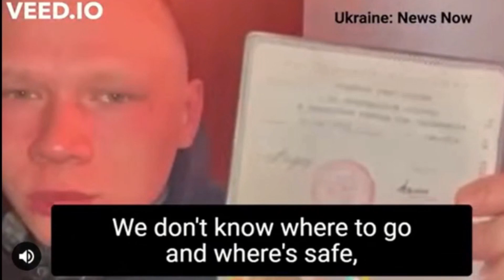Im a Russian Soldier. Anti war song./Я російський солдат. Пісня проти війни.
A song that perfectly encapsulates the russian experience in the war so far for the russian sldiers point of view you know the one thats not sucking putins dick. current likes 31 current dislikes 14

Still cant find the singers name or the original uploader so cant credit at the moment tho the minute i do know ill edit to make sure its named.